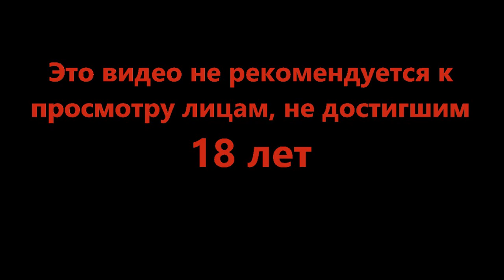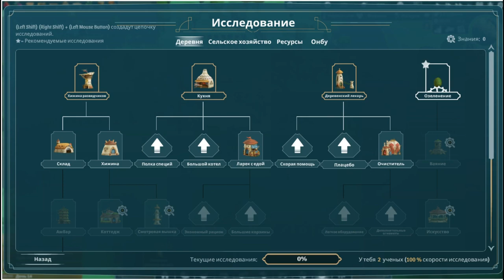Было бы где спать - The Wandering Village #1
Хорошо жить с большим и спокойным соседом, а вернее на нём